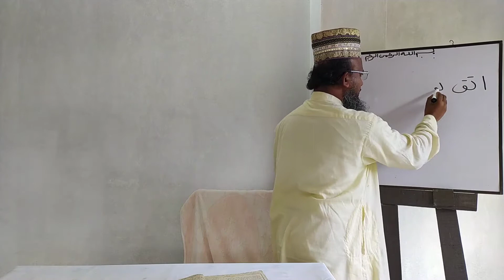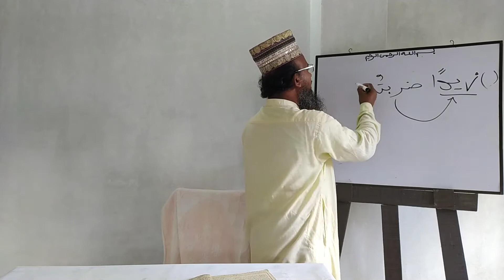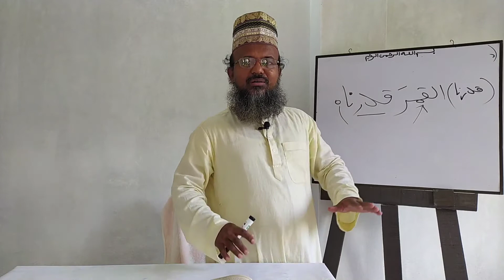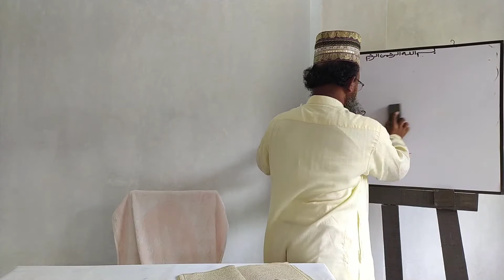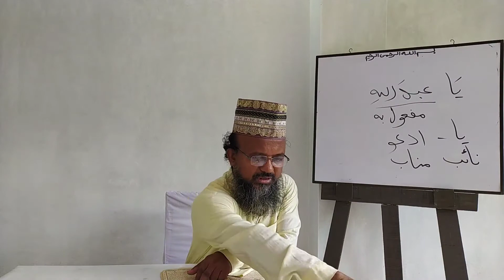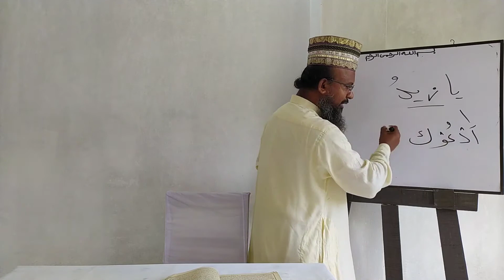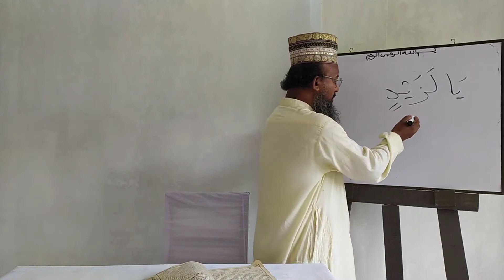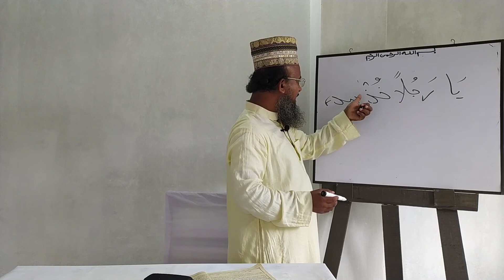Hedayatun Nahu-29 || হেদায়াতুন নাহু-২৯ || page-43 || مفعول به وحكمه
★কিতাবের নামঃ হেদায়াতুন নাহু, লেখক- অাল্লামা সিরাজুদ্দীন উসমানী (রহমাতুল্লাহি আলাইহি)।

★সম্মানিত উস্তাদঃ মোহাম্মদ গোলাম মোস্তফা শাহ। মুহাদ্দিস, কুমিল্লা আলিয়া মাদরাসা।

বিঃদ্রঃ ভিডিও টাইটেলে দেওয়া পেজ নম্বর অথবা বিষয়ের সাথে বইয়ের সূচিপত্র মিলিয়ে, সহজেই যেকোন বিষয় বা ফসল ভিত্তিক অালোচনা বাহির করতে পারবেন।

ভিডিও টাইটেলে দেওয়া পেইজ নম্বর এর সাথে كفاية النحو مترجم شرح اردو هداية النحو/ কেফায়াতুন্নাহু (হেদায়াতুন্নাহুর উর্দু শরাহ) কিতাবর সাথে মিল রয়েছে।